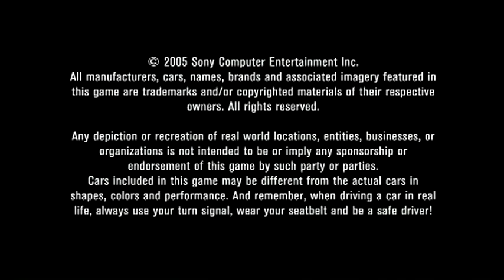Gran Turismo 4 PS2 OTB Initial Review - 2 .8 /10!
OutsidetheBox Gaming Reviews GT4 for the PS2. This game actually worked! wooot! Over all we think this game is Average at best, very boring and not worth over $9 dollhairs. Remember this is a driving simulator not a racing game, though it does have racing in it, it is not a racing or a racer game. Thus being incredibly boring, but we had fun with it, and so can you! Bad games for the win!.
By: Apollo, Dragontea, HellspawnKittie, and MunchkinKittie.